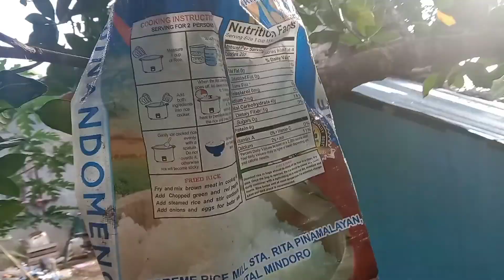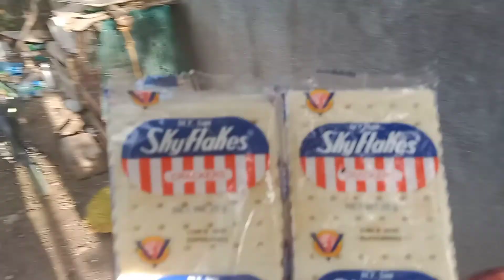Good News 😊 and Bad News 😔 😔😔.